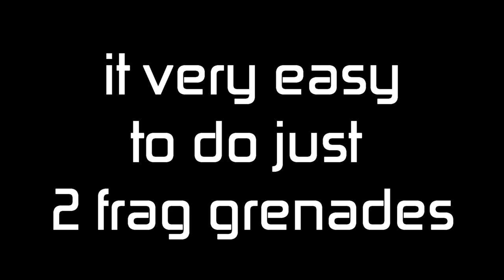[Entry Point The SCRS] How to kill halcyon gunship faster with grenades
ok

update: you can do this with thumper too, and also if you guys did hear a white voice, i forgot to pause white livestream cuz i was watching him live lol